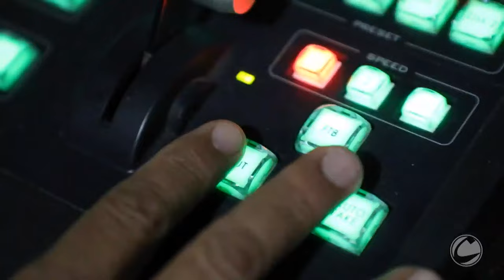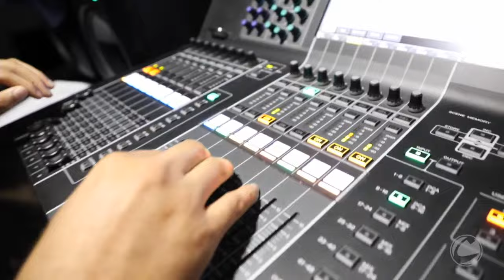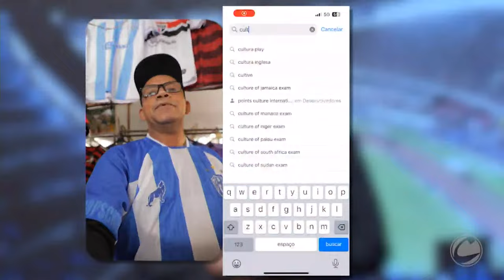AO VIVO | Águia de Marabá x Paysandu | Semifinal - Parazão Banpará 2024